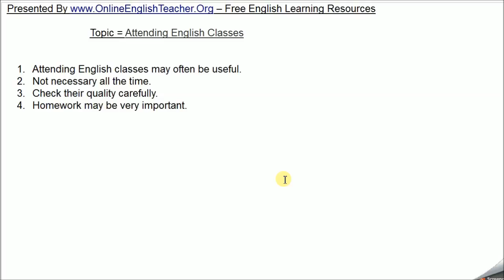Attending English Classes